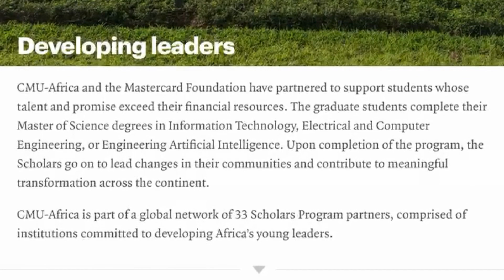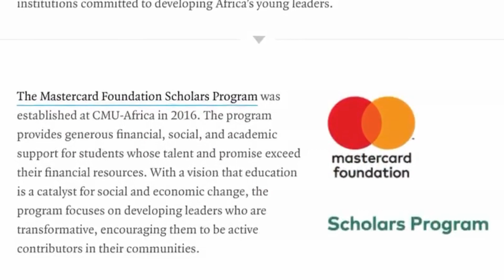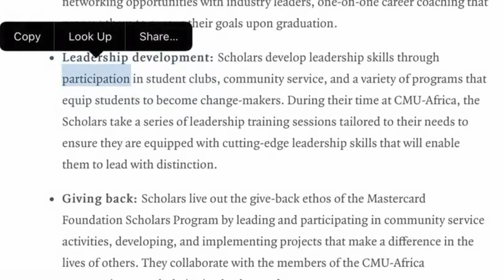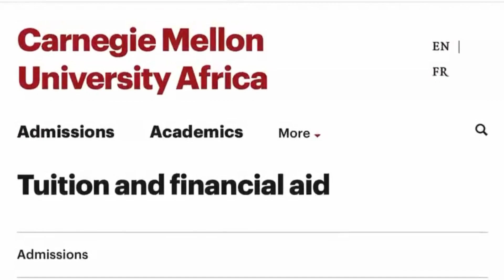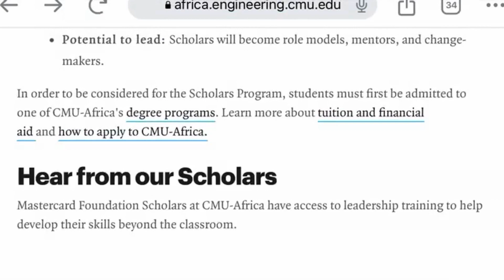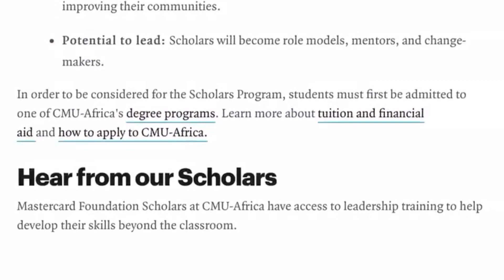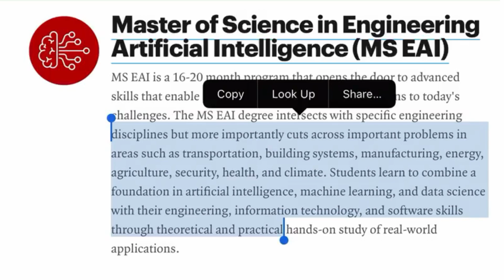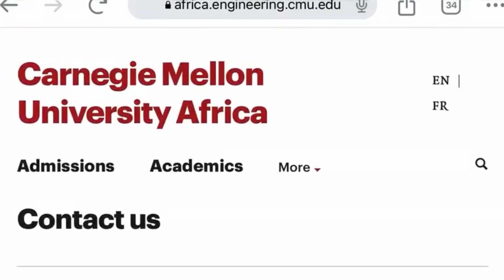URGENT!!! ALL EXPENSES COVERED FOR THIS SCHOLARSHIP FOR AFRICAN STUDENTS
Apply now for this amazing fully funded  opportunity . I explained all you need to know and how you can send in your application. If you need any further assistance use the first link below to reach me.

DOWNLOAD MY  EBOOK ABOUT ALL YOU NEED TO KNOW STUDYING IN TURKEY AS AN INTERNATIONAL STUDENT: